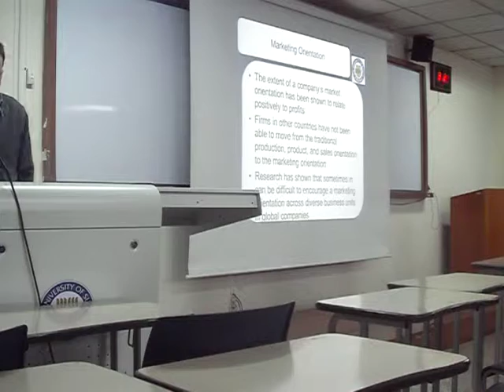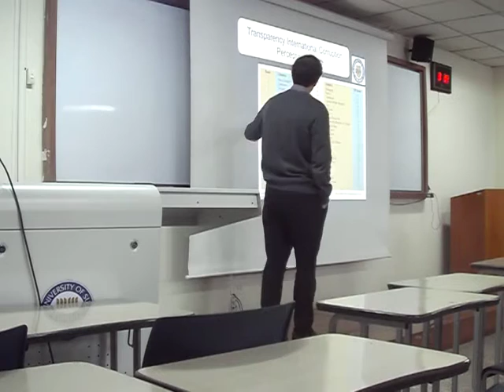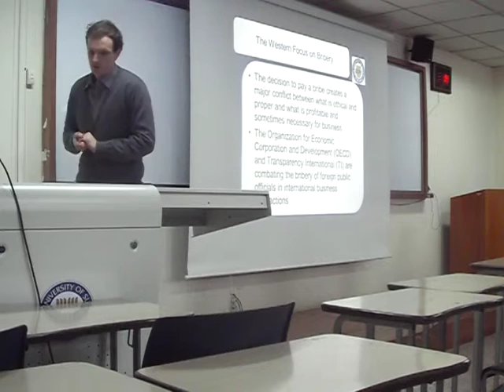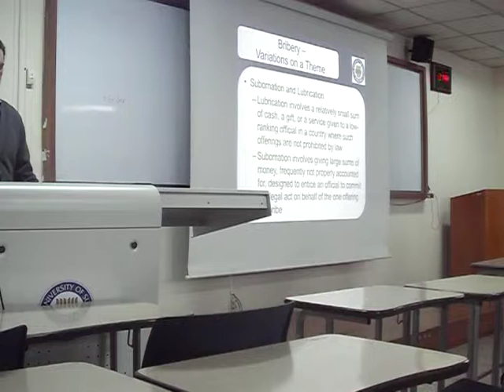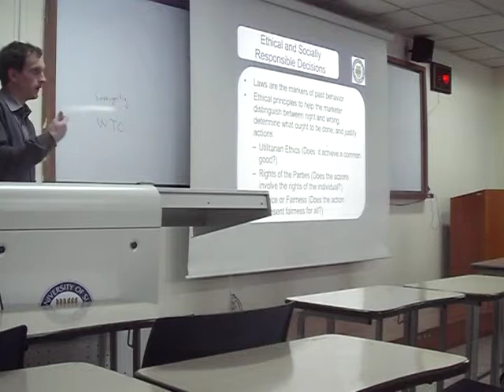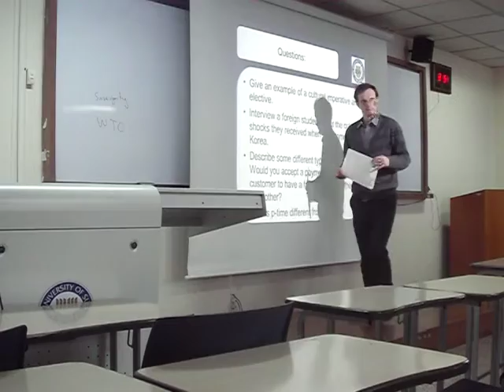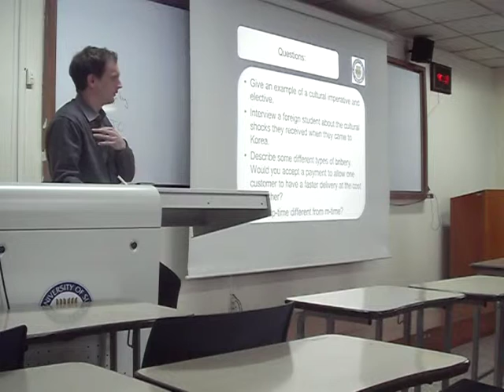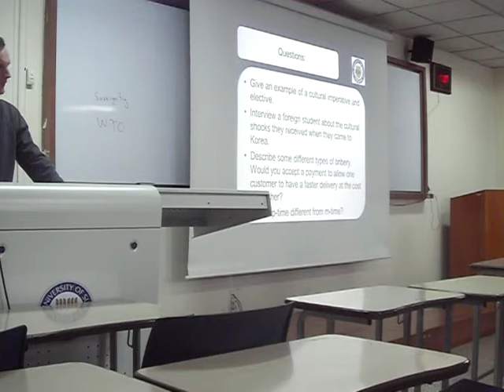7. International Marketing - Culture continued